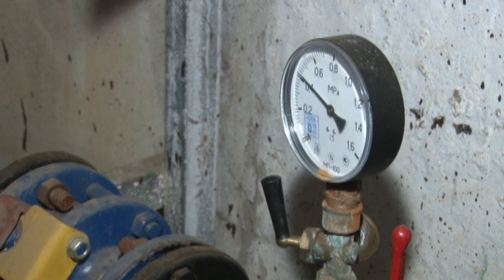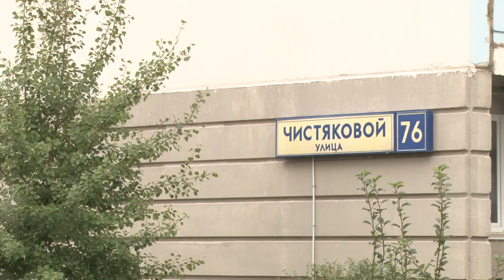Готовность к отопительному сезону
Жители Трехгорки совместно с представителями Госжилинспекции, Администрации округа и председателями МКД обследовали дома на готовность к отопительному сезону.